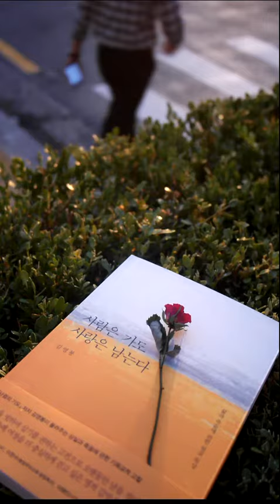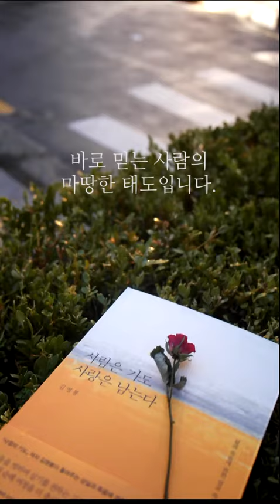사람은 가도 사랑은 남는다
「사귐의 기도」 김영봉이 들려주는 상실과 죽음에 관한 기독교적 고찰

임종 과정이야말로 하나님의 임재가 가장 선명하게 드러나는 시간이라는 저자는, 일생의 목회 경험 중 16편의 장례설교를 엄선하여 선보인다. 균형 잡힌 기독교 신앙의 진수를 맛보기에 충분한 이 책은 잘못된 내세관으로 무기력한 종교생활에 빠져 있는 현대인들에게 경종을 울린다. 깊이 있는 말씀 묵상과 고인에 대한 연구를 바탕으로 한 ‘맞춤형’ 설교를 선보임으로써 장례설교의 새로운 모범을 제시할 뿐 아니라 실존적인 문제로 고민하는 이들을 위한 따스한 격려와 감동이 가득한 책이다.

[100초 낭독회란?]

말씀이나 책을 진심을 담아 소리내어 읽어 본 사람은 압니다. 그 작은 행동이 영혼에 얼마나 깊은 울림을 주는지. 심지어는 읽자 마자 눈물이 주르륵 흐를 때도 있습니다. 그렇게 진심만 있다면 그 구절이 마음에 와 닿는 시간은 생각보다 짧습니다.  숨 돌릴 틈 없이 살아가는 우리들에게 100초는 순식간에 지나가는 시간이지만 진심이 담긴 100초라면 얘기는 달라집니다. 물먹을 솜처럼 무거운 날에 흔들리는 버스안에서, 찬란한 햇빛이 온통 가득한 카페의 한귀퉁이 자리에서, 이 코너를 위해 기도하며 분투하던 책 속에서 읽고 감동한 구절을 진심을 담아 낭독해보겠습니다. 아버지의 마음이 위로가 흐르는 100초가 된다면 좋겠습니다.